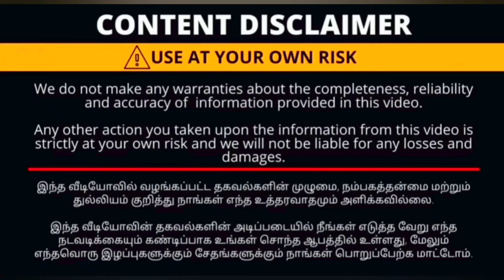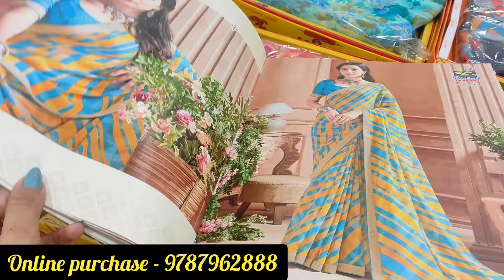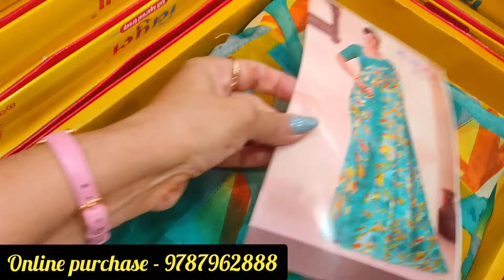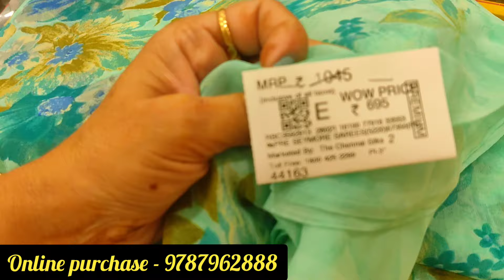The chennai silk, cbe..Vipul Sarees..Box sarees... exclusive branded sarees...pure chiffon.....